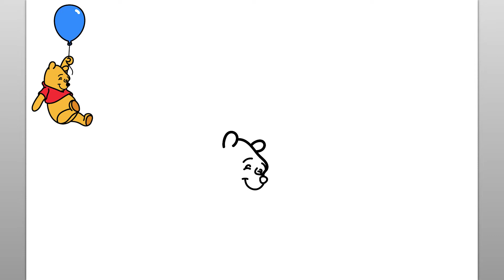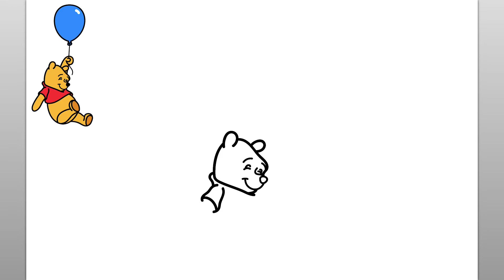Wie Man Winnie Puuh Zeichnet (Einfaches Zeichentutorial)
Lassen Sie uns mit diesem einfachen Zeichen-Tutorial lernen, wie man Winnie the Pooh zeichnet. Dieses lustige Video ist einfach zu verfolgen und zu zeichnen, während Sie die einfachen Schritte der Winnie the Pooh-Zeichnung beobachten. Die einfache Schritt-für-Schritt-Anleitung zum Zeichnen in diesem unterhaltsamen Buch zum Zeichnen von Charakteren macht es lustig und unterhaltsam für Kinder oder alle, die das Zeichnen lernen möchten. Genießen!